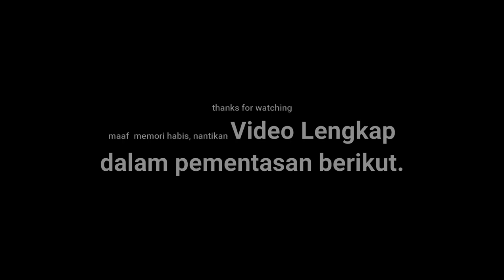Teater 'NOL' karya EK || oleh Siswa SMA dan SMAK Syuradikara Ende